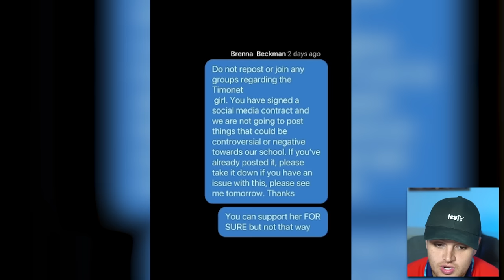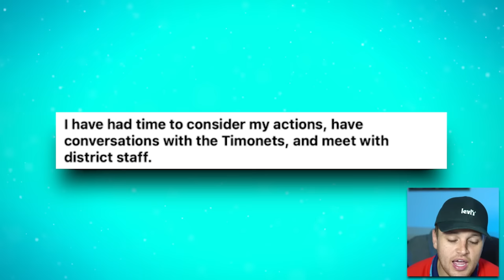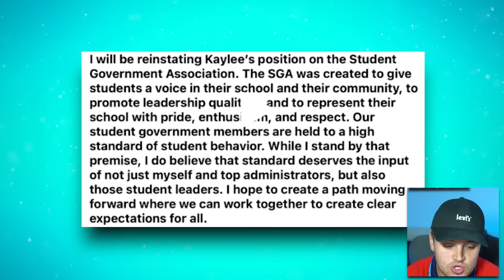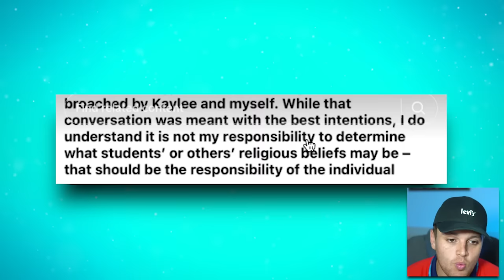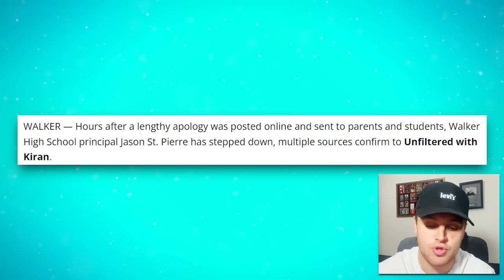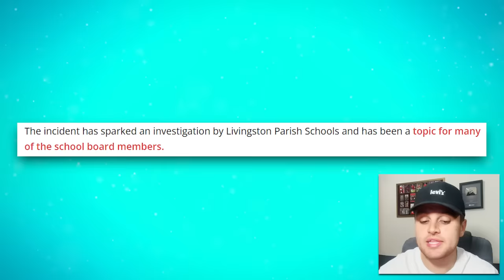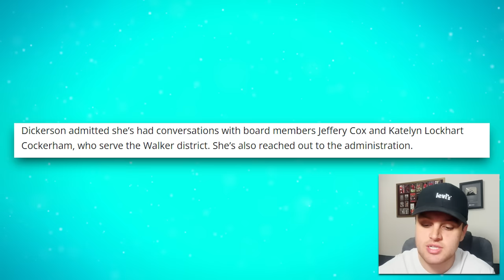School Principal Ruins His Career When TikTok Goes Viral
In today's video we will be talking about Kaylee Timonet and more